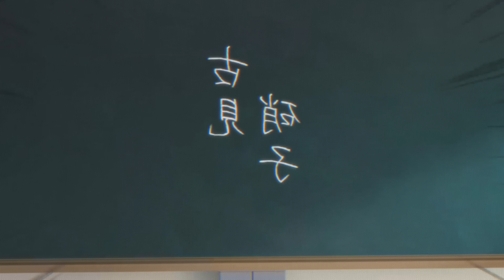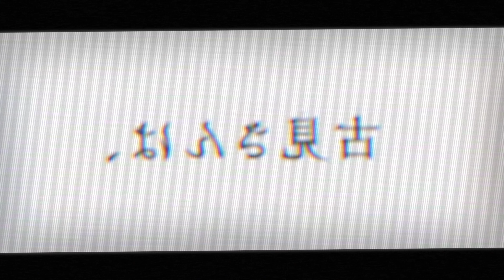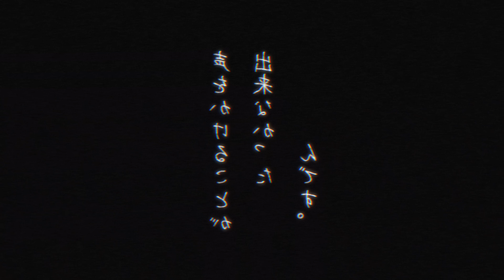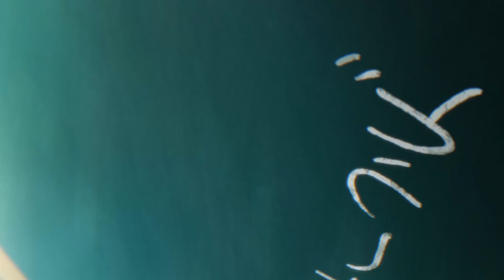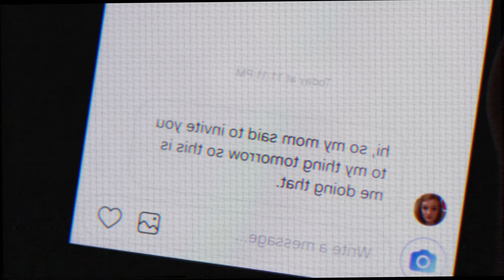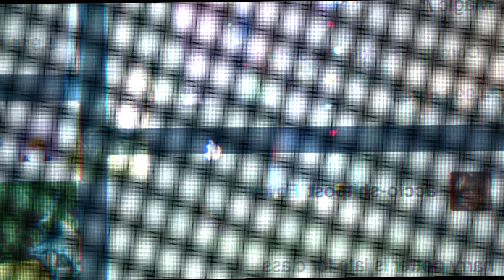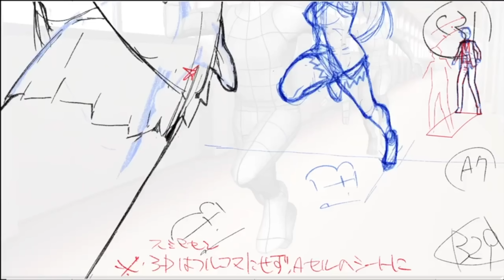KOMI est COINCÉ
Et salut! Cette semaine vous et moi on va discuter ensemble de l'anime Komi cherche ses mots. Ou komi can't communicate. Voire même Komi-san ha comyusho desu. Je suis pas hyper sûr de la miniature que j'ai faite, par contre je suis à peu près certain que la vidéo est sympathique. Normalement, j'espère, si ça se trouve, si Dieu le veut, potêtre. Le référencement m'oblige à réécrire le titre de cet anime plein de fois, accompagné du titre de la vidéo, qui est Komi est coincé. Je vais faire les métadonnées, je reviens.

Je disais donc, vous êtes bien curieux à fouiller comme ça dans une description! C'est la troisième vidéo que j'ai fini d'affilée. On est à une vidéo près d'un record sur la chaîne, ce qui est assez exceptionnel à mon humble échelle. Je m'étais dit que j'allais faire une vidéo sur Bleach, mais j'avoue que j'ai pas trouvé de film à mettre à côté du combat de Yamamoto ? P'tet Gojoe. P'tet Après la pluie, je sais pas trop! Nan 'pis dès qu'on parle de cinéma asiatique, mais excusez-moi mais quelle purge à trouver en ligne. M'enfin bon! La vidéo est sortie et c'est tout ce qui compte. J'ai refait un Discord aussi, donc si vous avez lu jusque là, vous êtes au courant.